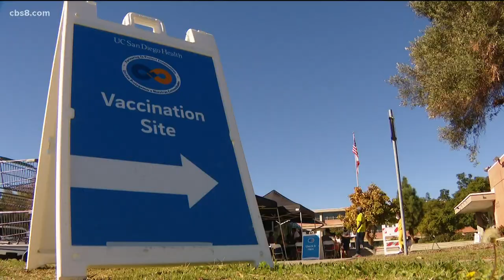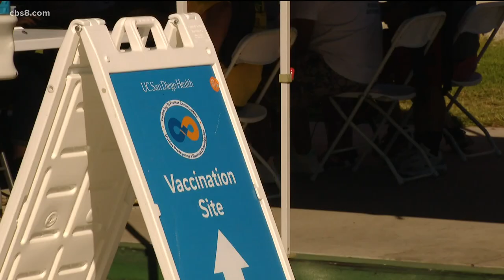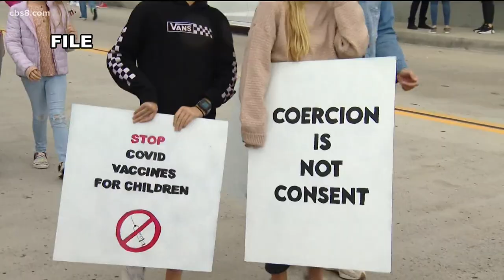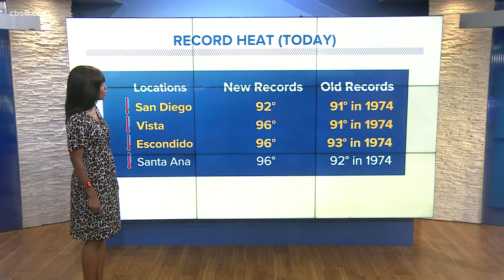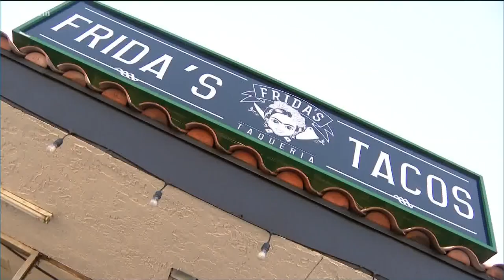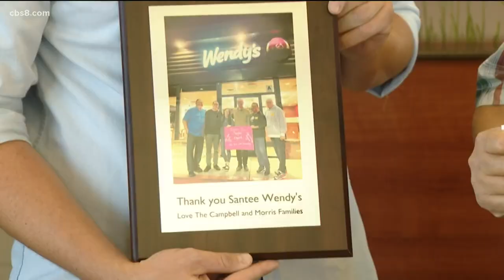San Diego's top stories for Nov. 12 at 6 p.m.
San Diego's top stories for Friday, Nov. 12 at 6 p.m.